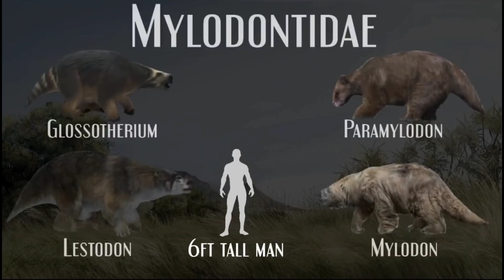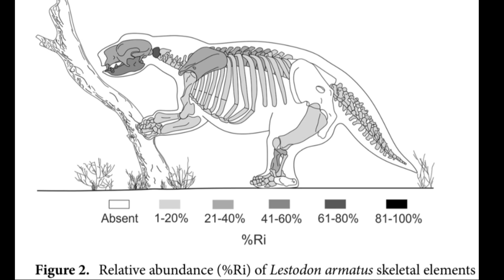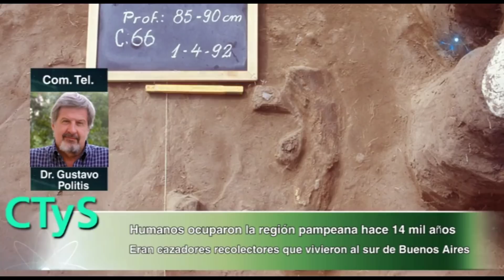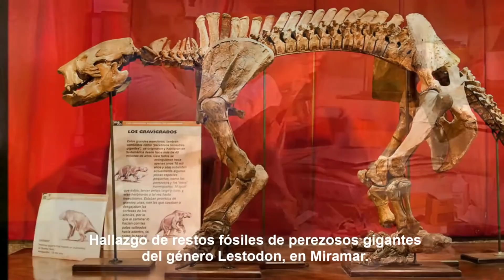🦥Conoce al extraño LESTODON Perezoso gigante 🐾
🎁 Se descubren nuevos hábitos de vida del perezoso gigante Lestodon armatus 🦥🦥🦥

Música
Tranquil Fields Tense de Alexander Nakarada